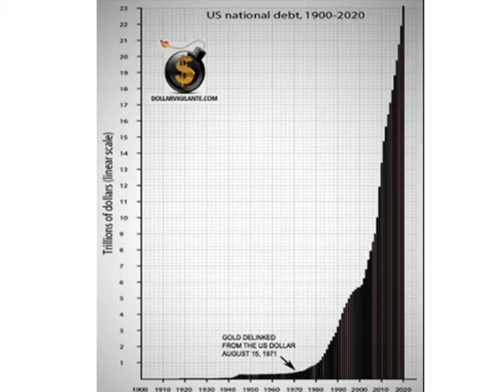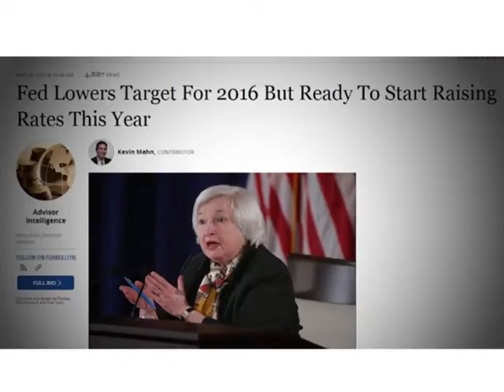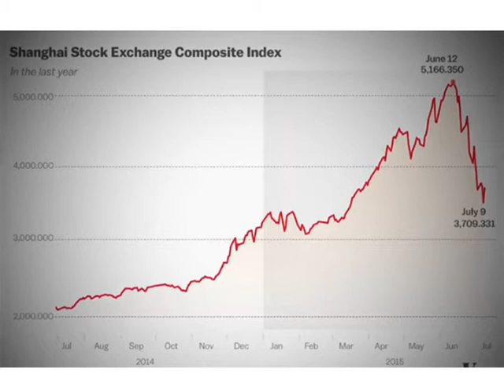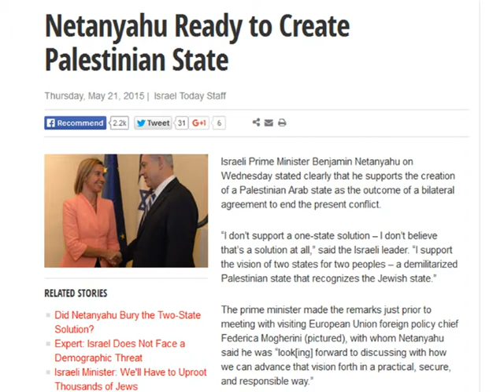Վերջին Օրերու Մէջ: Պատմութեան Վերջին Էջը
Վերջին Օրերու Մէջ: Պատմութեան Վերջին Էջը. Ժամանակակից հարցեր կապուած Աստուածաշունչի մարգարէութիւններուն հետ: Յայտնութիւն Յովհաննու 13. Armenian Bible Study - The Last Days: The last Page Of History. Contemporary issues related to Bible prophecies, Revelation 13. Nerses Rastguelenian - 9/16/2015. Armenian Brotherhood Bible Church of NJ. abbcnj.org